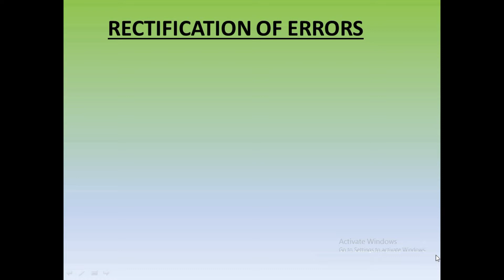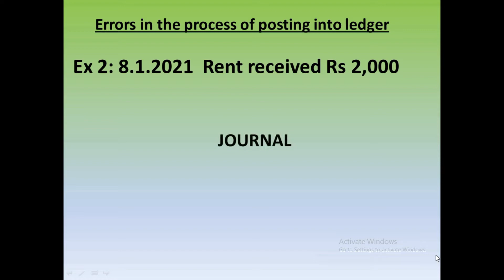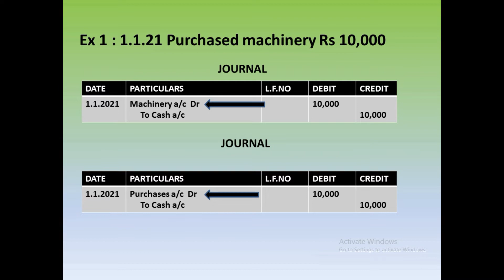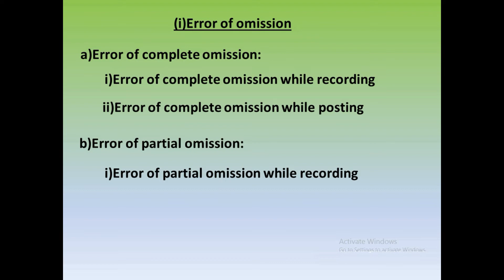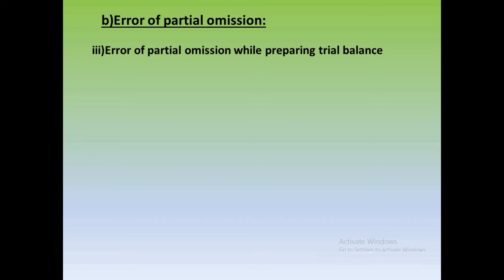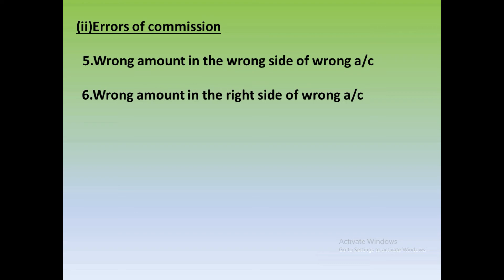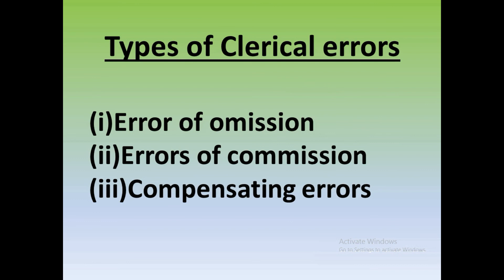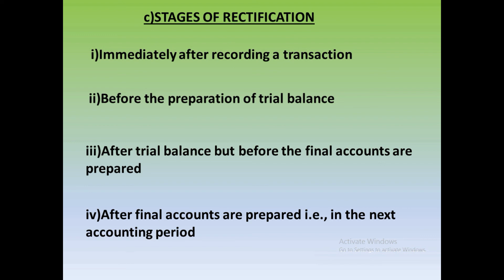rectification of errors introduction